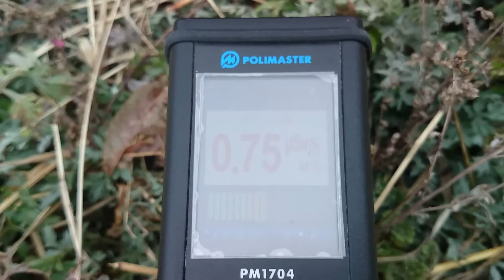計測日2014年3月26日 千葉県柏市大青田付近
計測場所

2011年から遠距離も１人で！計測や撮影をしています。ご支援　宜しくお願い致します。